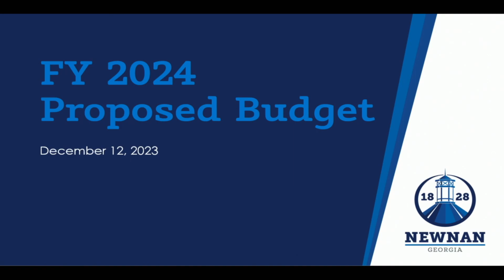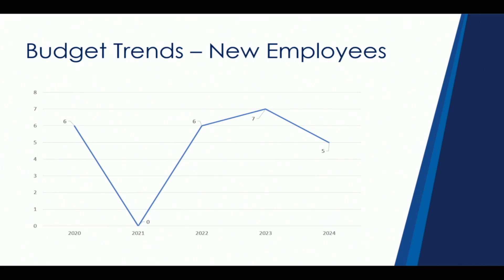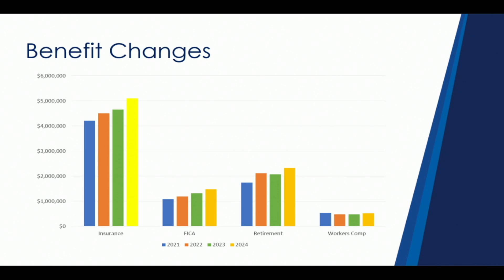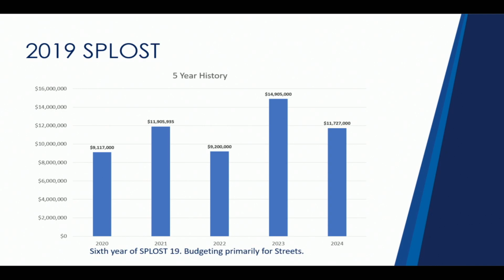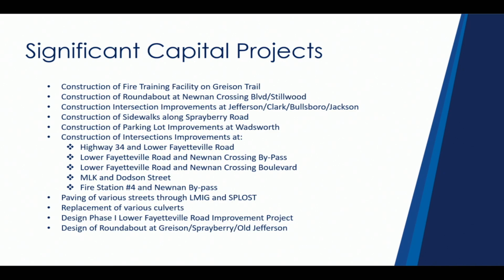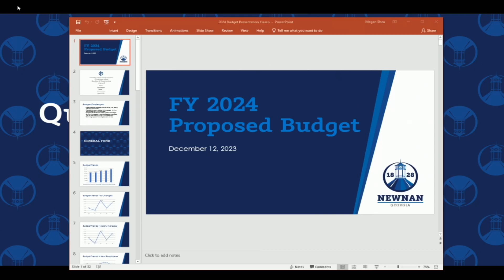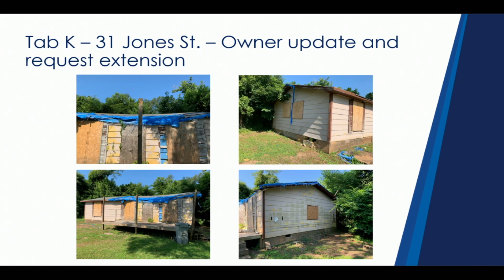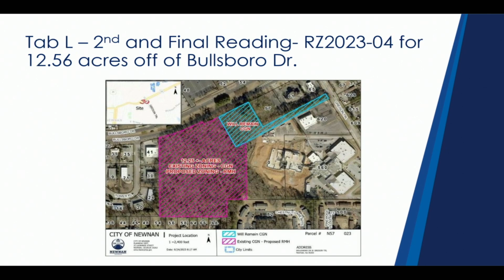2024 Proposed Budget Public Hearing and December 12, 2023 City Council Meeting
2024 Proposed Budget Public Hearing and December 12, 2023 City Council Meeting